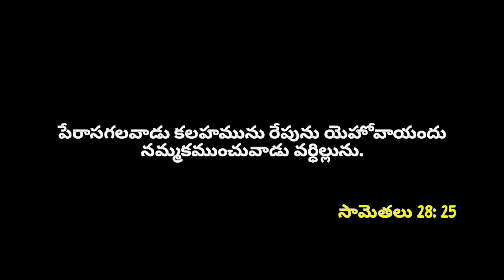దేవుని వాగ్దానం - Today God Promise - 19/10/2022 - By Sion Pentecostal